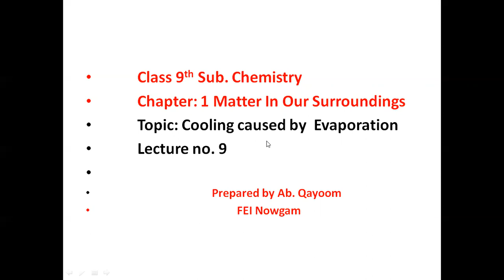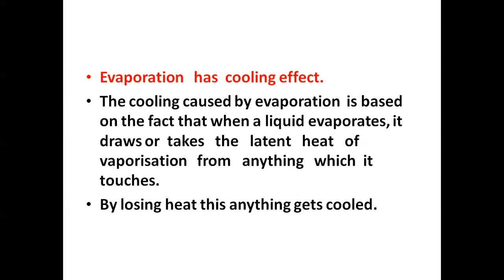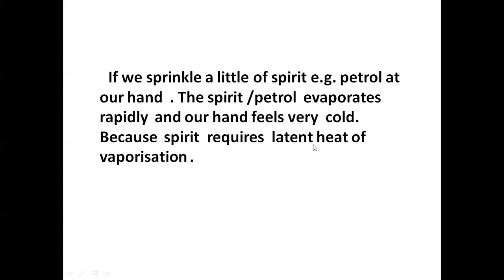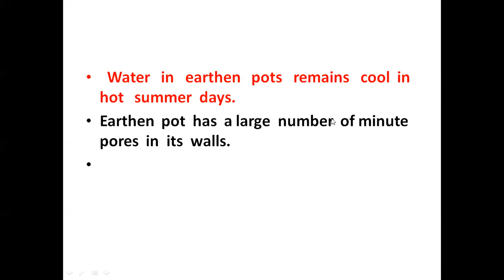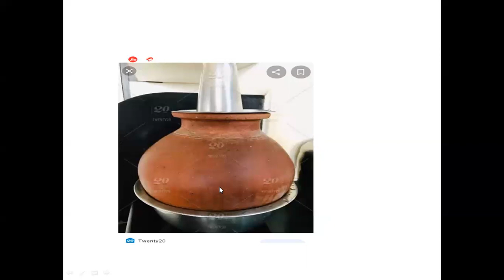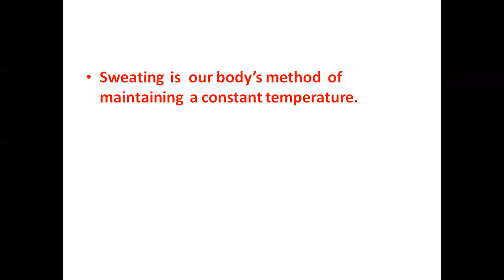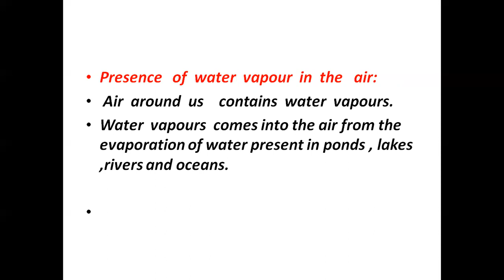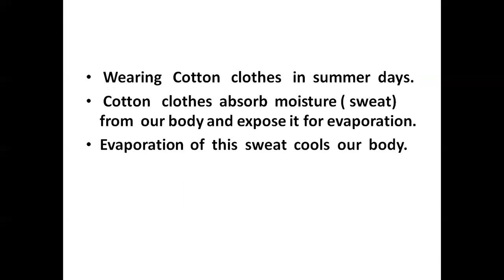Cooling caused by evaporation_FEI_9_9th_U2_Ch1_By Ab Qayoom